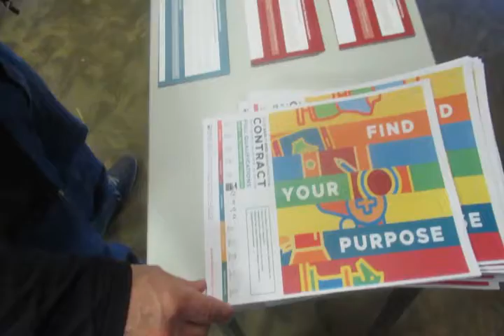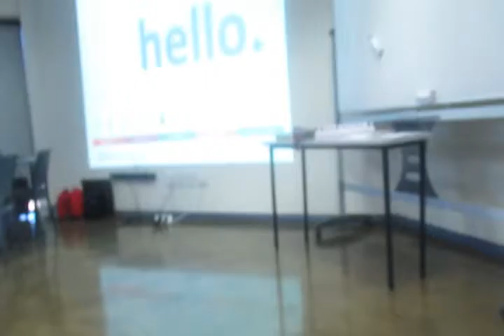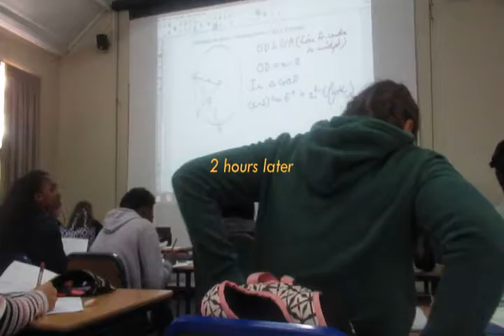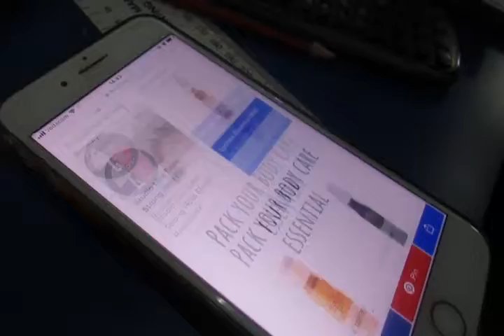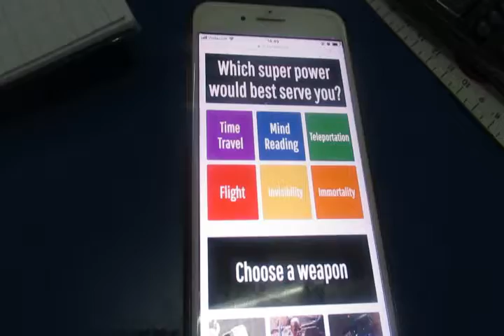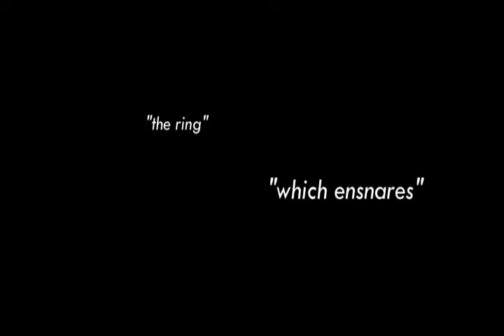🍂 the term continues 🍂 (vlog) // coolaidkrusade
term 2 continues and continues and continues ...